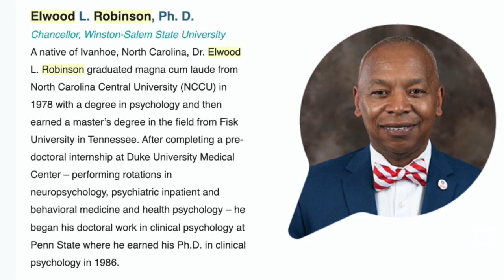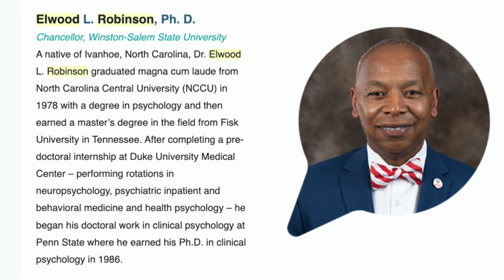DE&I Community Conversation w/Medtronic Guest Contributors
We invite you to listen to our Community Conversation with Guest Contributors Robin Hoj, Medtronic Global Learning & Leadership Development Leader, and Mathew Shannon, Medtronic Senior Diversity Programs Manager. This session shares strategies for organizational preparedness in times of social unrest, and how to implement programs that allow for real-time conversations.

Robin and Mathew are joined by BridgeWorks Managing Director, Speaker, and Generational Expert Phil Gwoke and Director of Keynotes & Training, Speaker, and Generational Expert Scott Zimmer to explore how Medtronic has successfully utilized its established Employee Resource Groups (ERGs) to address issues of inclusion, diversity, and equity.

These conversations are a part of our ongoing effort to utilize our generational framework to advance positive discussion and understanding of issues related to diversity, equity & inclusion in the workplace.